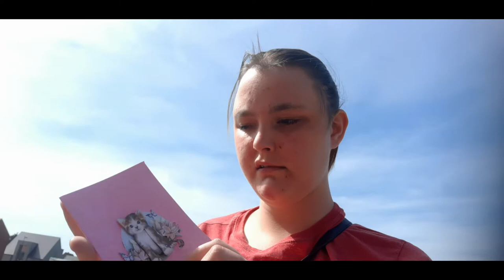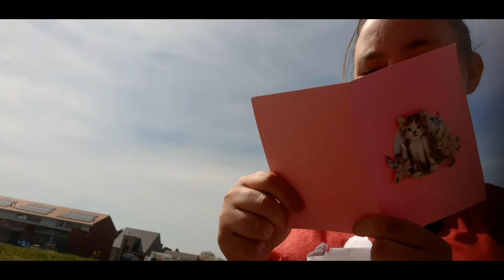WII BOWLING TEGEN BEA - Vlog 816 SycoTV